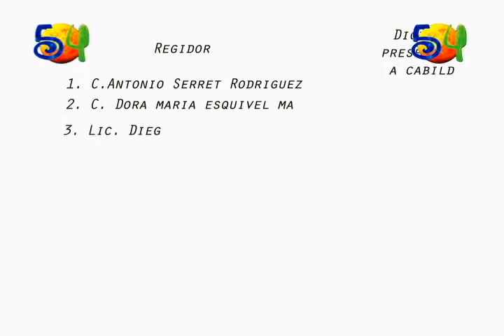Televisión de Rosarito, Canal 54 NewsRegidores de Playas de Rosarito 23-08-11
Televisión de Rosarito, Baja California, México Canal 54 News Informacion Detallada Sobre Los Regidores que asistieron a el congreso en Cancun Televisión de Rosarito, Baja California, México Canal 54 News